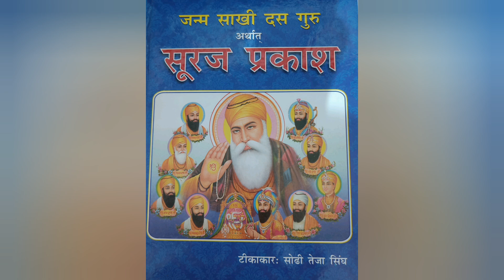Suraj Prakash Granth | Sakhi Guru Arjan Dev Ji Ke Sikhon Ki Varta | Ganga Ram | Bhai Ajab Aur Ajaib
Suraj Prakash Granth || Sakhi Sri Guru Arjan Dev Ji Ke || Guru Jee Ke Prasiddh Premi Sikhon Ki Varta || Ganga Ram Brahmin || Bhai Ajab Aur Ajaib